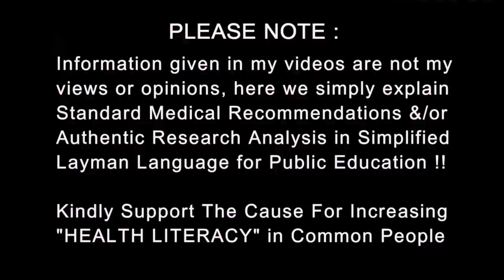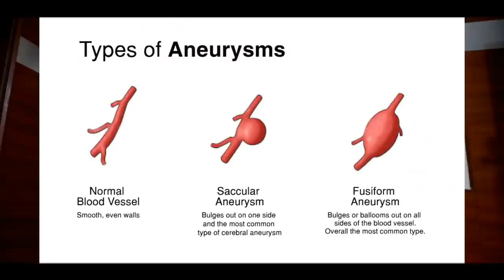खून की नसों में गुब्बारा | What is an Aneurysm | How is it Treated | Dr.Education